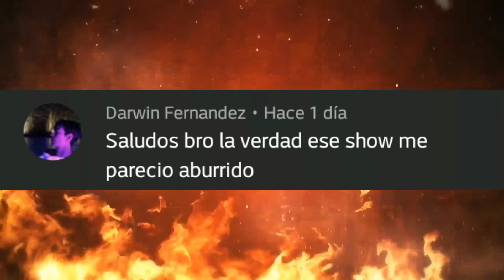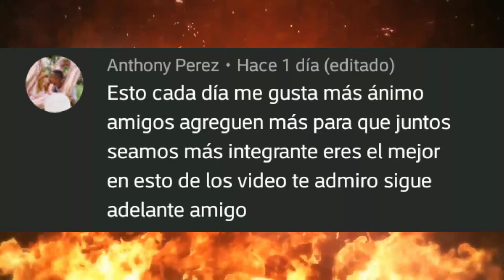🔵 Friday Night Smackdown 6 Noviembre 2020 - Resultados Explosivos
Resultados Smackdown 6/11/2020: Murphy vuelve con Seth Rollins, Sasha Banks por fin retiene un campeonato, Carmella ataca a Sasha Banks, Jey Uso ahora es el sirviente de Roman Reings, King Corbin califica al Team Smackdown, Ruby Riott califica Team Smackdown.

Si Te Gustaría Apoyar El Canal, Aquí Te Dejo Mi Cuenta De PayPal Para Donaciones: